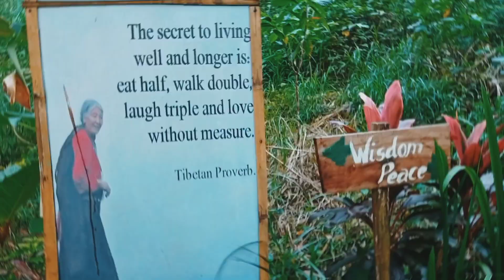Nabighani Sa Ganda Ng Oikos Peace And Wellness Garden Sa Bilar Bohol (Part 2)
Hello mga kasilingan❤❤❤... Wowww its been a while mga kasilingan.. I miss you so much. ❤❤ anyways mga kasilingan bagong araw bagong vlog nanaman po tayo mga kasilingan dito sa aking Channel...

Ako si Cj gumagawa ng Travel Vlog, Mukbang, Prank, Challenges and Personal Vlog na mga videos, kung gusto mo yun i hope maka subscribe, ring the bell 🔔 and like ka sa vlogs at channel ko kasilingan. 💕😊😇

This video is the Part 2 sa Adventure natin sa Oikos last week mga kasilingan which promote the beauty of nature.. (Para malaman kung ano ang oikos at saan itong lugar nato watch the Part 1 mga kasilingan)

Part 1(Oikos Peace And Wellness Garden)

Hopefully you will enjoy the vlog kasilingan and also this video ay subrang saya dahil nakasama ko po yung aking mga kaibigan at influencer din sa ibat ibang social medias dito sa Bohol Philippines 🇵🇭💕

Mga kasilingan please help me and i hope na
magiging magkaibigan tayo.. 💕❤

Lets keep touch mga kasilingan💕

Enjoy the Vlogs! 💕

Other Link Of Our Adventure! Please Visit 😊

"ALL CREDITS TO ALL PEOPLE OR ARTIST WHO MADE MY BACKGROUND MUSIC, THUMBNAILS AND ETC"

Love You All Kasilingan!! 💮💕❤
Godbless Sa Lahat!! 💕 Take Care Po💓💕